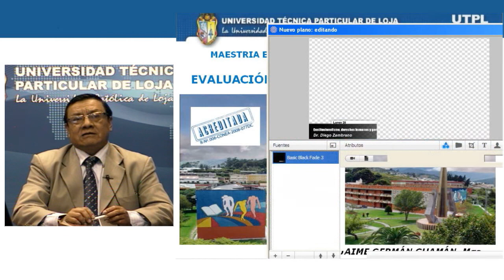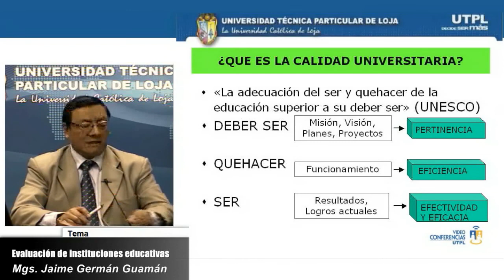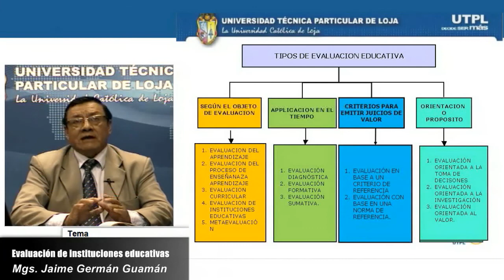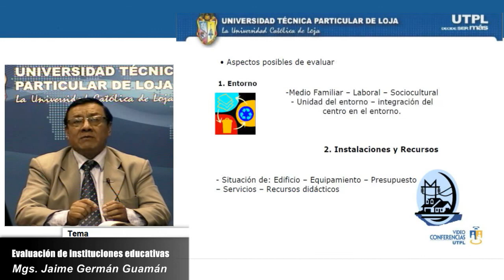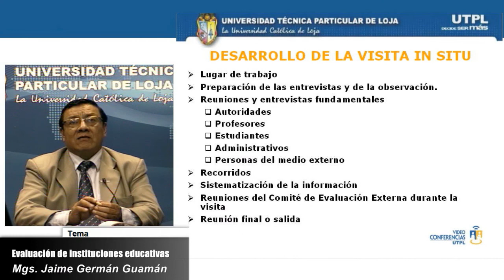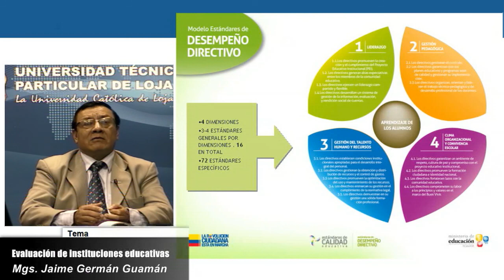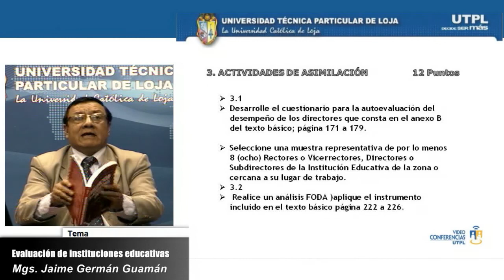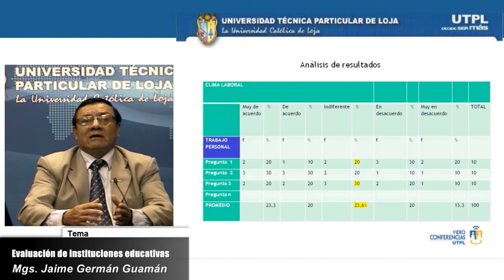UTPL EVALUACIÓN DE INSTITUCIONES EDUCATIVAS [(MAESTRÍA EN GERENCIA Y LIDERAZGO EDUCACIONAL)]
Maestrìa: Gerencia y liderazgo educacional
Tema: Evalucación de instituciones educativas
Noviembre 2012 - Mayo 2013
Ponente: Mgs. Jaime Germán Guamán